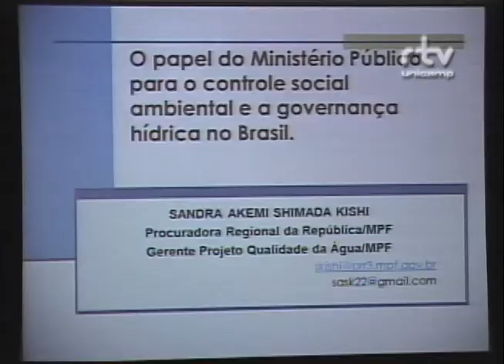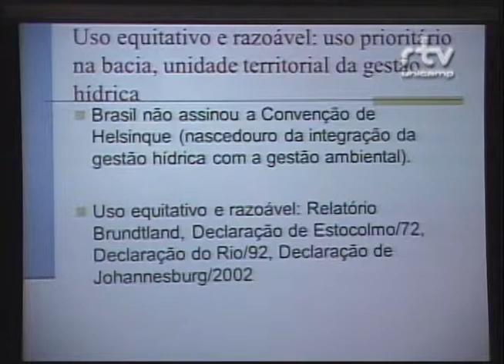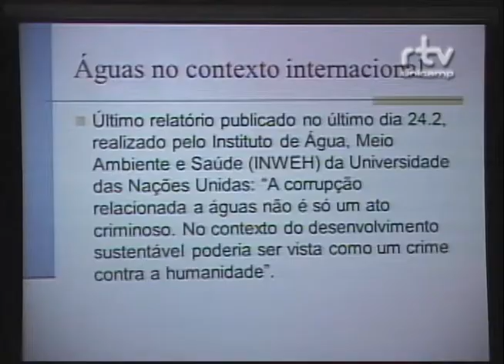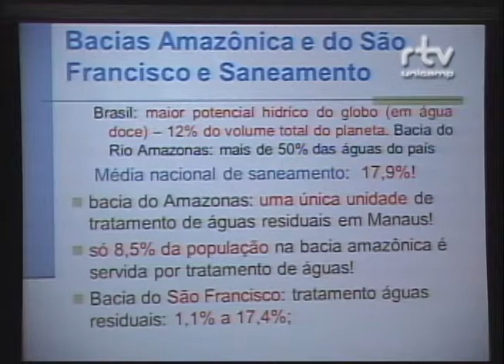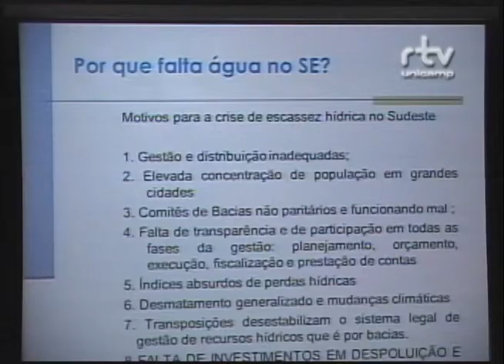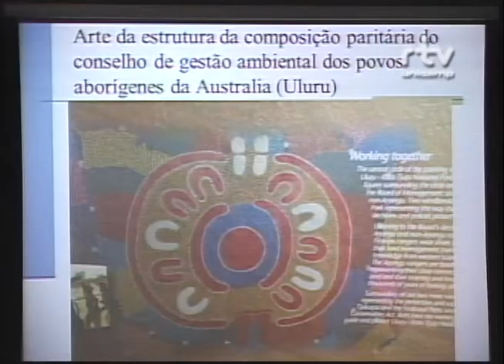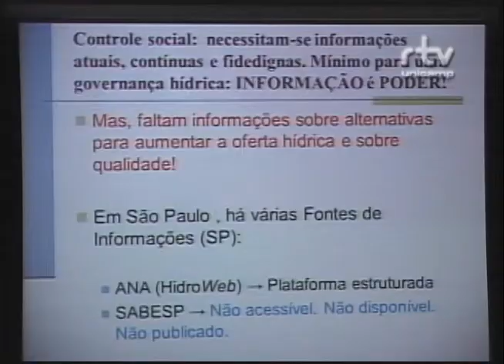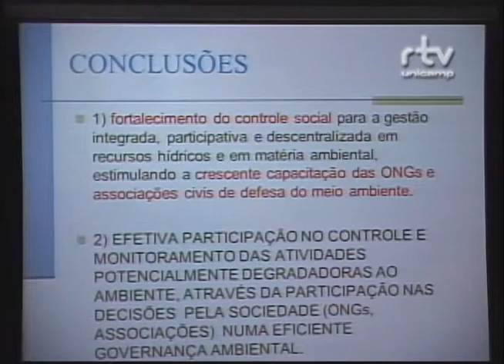Fórum Sustentabilidade Hídrica - Sandra Shimada Kishi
Palestra da procuradora regional da República da 3ª Região Sandra Akemi Shimada Kishi,
gerente do Projeto Qualidade da Água do Ministério Público Federal (MPF), durante a mesa “Escassez da água: aspectos econômicos, social e ambiental”, no Fórum Sustentabilidade Hídrica: Perguntas, Desafios e Governança. O evento foi realizado pelo Fórum Pensamento Estratégico (PENSES) da Universidade Estadual de Campinas (Unicamp), em 17 e 18 de março de 2015, no Centro de Convenções da Unicamp.